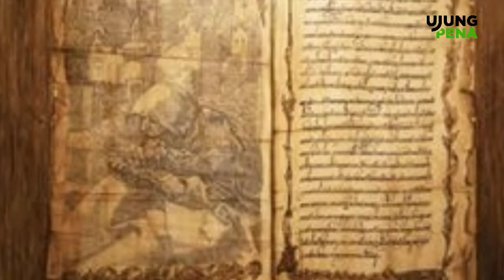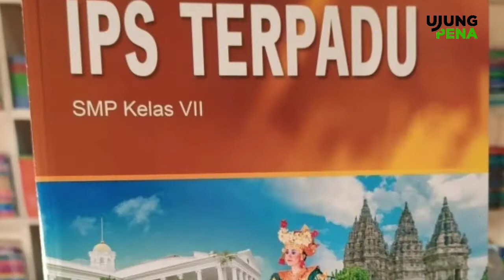Selain singapura Lima negara maju ini pernah menjadi bagian dari Indonesia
Singapura turki brunai darussalam inggris dan sejumlah  negara maju lainnya